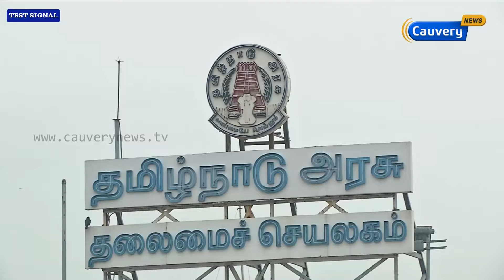Express News (02-03-17) | Cauvery Express